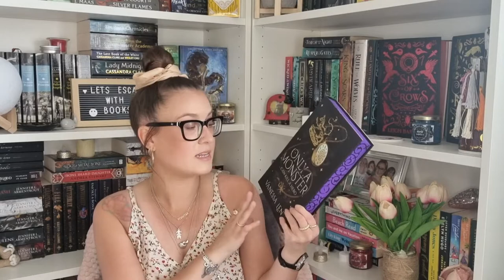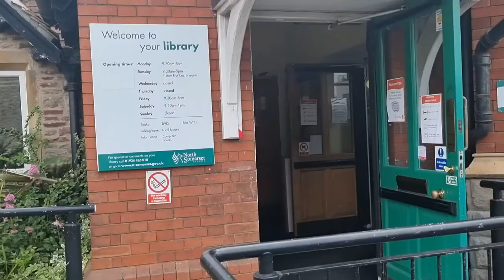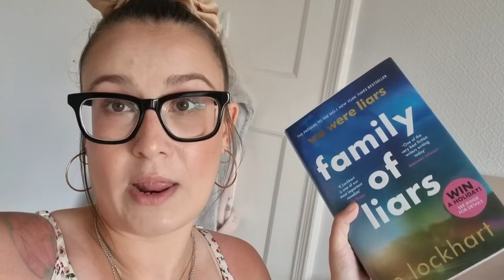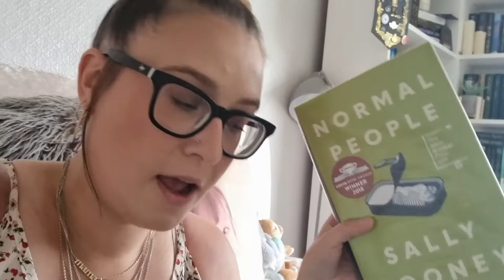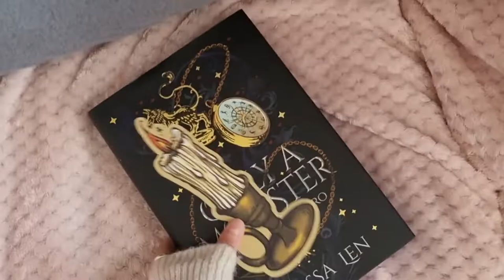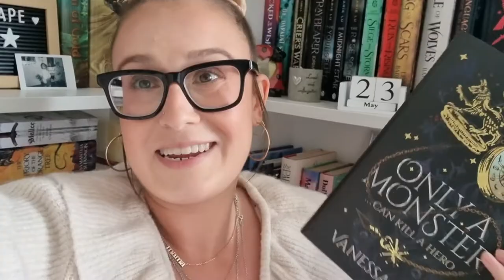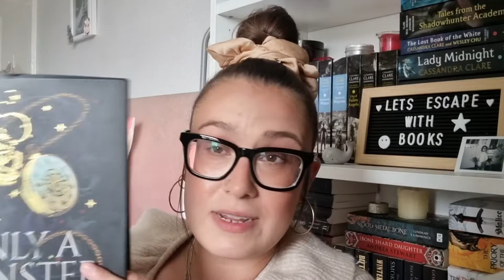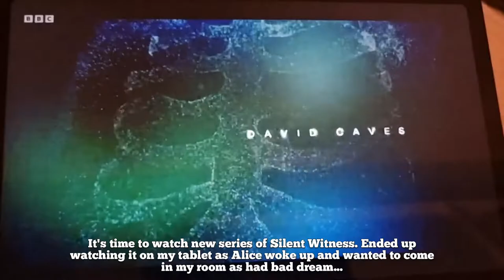Did this book get me back into Fantasy? Ep:5 Fairyloot vlog series 🧚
♡Open me. ♡

Finally back into doing my Fairyloot series. This month I'm reading Only a Monster by Vanessa Len.

😁PEOPLE MENTIONED😁

If you have any enquiries please send to this email.

🎵MUSIC USED🎵
Song: Sunset n Beachz

🧏🏻‍♀️ABOUT ME🧏🏻‍♀️
I'm Amy, 31 years young and a single mum to my daughter. I live in the UK, in a cute small town. I have a volunteer job with my local library and with Readers Agency where I am a befriender and help people feel less lonely through books.
I'm obsessed with sloths 🦥 and ladybirds 🐞, medical drama and crime drama. I love reading and my favourite genres are Fantasy and Fantasy Romance, although horror has crept in now too. I'm happy to try any genre though and doing so I like to see reviews of a particular book to decide.